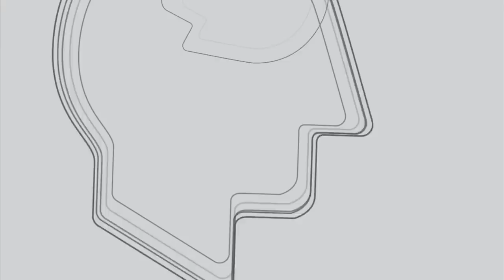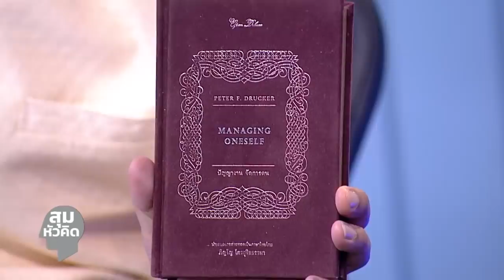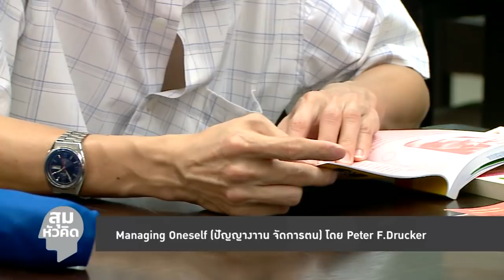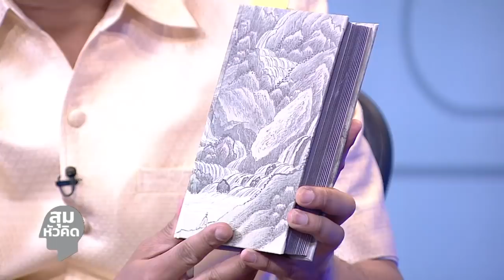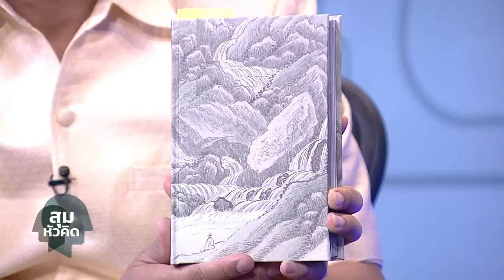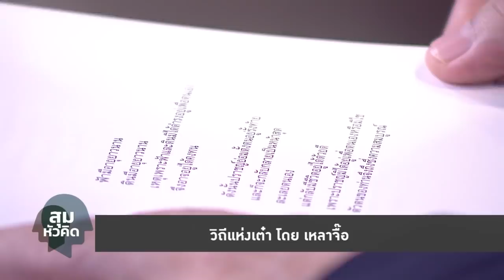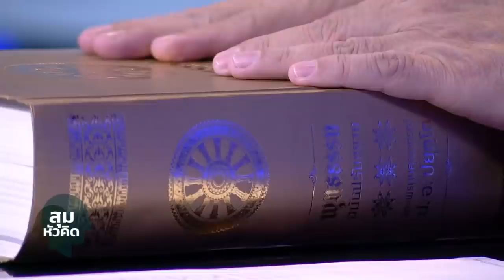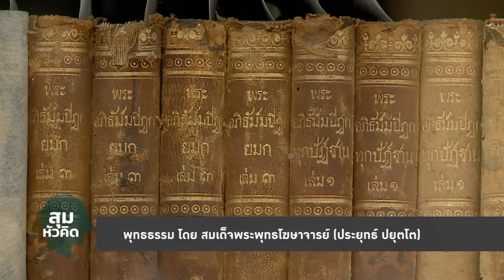สุมหัวคิด - แนะนำหนังสือชวนคิด สำรวจโลก - ค้นหาตัวเอง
รายการ สุมหัวคิด ประจำวันที่ 3 พฤษภาคม 2562

แนะนำหนังสือชวนคิด สำรวจโลก - ค้นหาตัวเอง โดย นพ.สุรพงษ์ สืบวงศ์ลี และ ม.ล.ณัฏฐกรณ์ เทวกุล